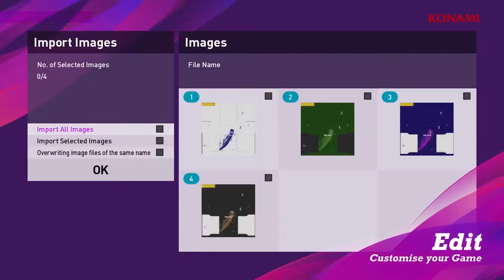EFOOTBALL PES 2020 NEW Gameplay Trailer (2019) PS4 / Xbox One / PC